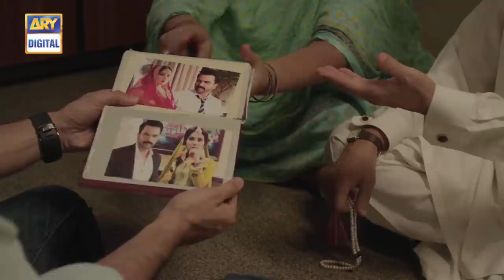Hania Episode 11 - Junaid Khan - Zoya Nasir - ARY Digital Drama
Hania | A Story Of Heartbreak And Cruelty

The word ‘Divorce’ has a stigma attached to it in our society. ARY Digital’s ‘Hania’ revolves around the journey of a girl who faces marital abuse, and wants to be free from the marriage, but is afraid of facing the wrath of the society.

Zoya Nasir as Hania is a girl who is innocent and full of life. She belongs to a middle-class family.

Junaid Khan as Junaid is a handsome and arrogant guy. He belongs to a rich family.

Hania and Junaid get married, and Hania faces physical and emotional abuse after the marriage. Osama Tahir as Rohan is Hania’s cousin who went to study in London. His parents start looking for his proposals after his return.

Ahsan Talish plays Waqar and Alizeh Gabol plays Sumbul. Waqar is friends with Rohan’s parents. Sumbul is his daughter who is a strong-headed girl and lives her life her own way. She eventually gets engaged to Rohan.

Ghana Ali as Maira is the younger sister of Hania and is opposite to her sister. She is straightforward and outspoken.

Waseem Abbas plays Ahsan and Ismat Jamal plays Jameela. Ahsan and Jameela are the parents of Hania and Maira.

Firdous Jamal plays Fareed and Atiqa Odho plays Saira. Fareed and Saira are the parents of Rohan. Fareed is the step-brother of Ahsan, Hania’s father.

Nayyar Aijaz as Vohra is the father of Junaid. He is a highly corrupted man involved in various illegal activities.

Cast:

Junaid Khan
Zoya Nasir
Osama Tahir
Ghana Ali
Nayyer Aijaz
Waseem Abbas
Ismat Jamal
Ahsan Talish
Alizeh Gabol
Firdous Jamal
Atiqa Odho
Salman Saeed

Hania Every Thursday at 8:00 PM to 9:00 PM, only on ARY Digital.